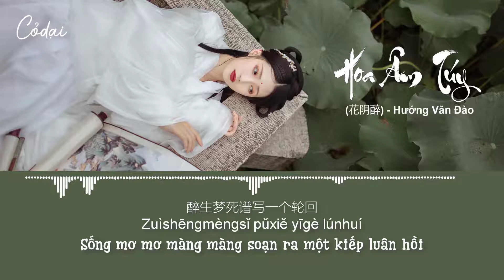[Vietsub + Pinyin] Hoa Âm Túy - Hướng Văn Đào || 花阴醉 - 向文涛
Dựa mình vào những bông hoa uống cạn chén rượu
Bạch y trắng hơn tuyết, dung nhan vẫn như xưa
Người hơi say nói bỏ đi, gió xuân vi vu thổi vào trong lòng
Anh trăng chiếu lên mành lụa một ngày tốt lành
Nến đỏ tựa đôi môi ôn nhu chiếu lên giường gối
Ta nỉ non hỏi tình ái, giận mưa đêm lạnh hơi say đặt một nụ hôn
Là hoa kia ủ lâu năm khiến ai kia thêm say
Một người lại vì ai tiều tụy
Trong nháy mắt búng tay tóc đen xõa xuống như nước
Hồng nhan đợi quân hạ cờ không rút lại
Khuynh tâm vì quân ôm lấy ống tay áo
Thế sự nhiều vô thường đừng than thị phi
Sống mơ mơ màng màng soạn ra một kiếp luân hồi